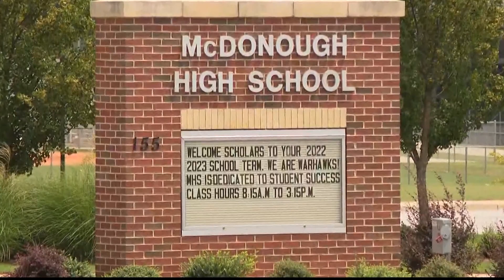Henry County Schools lays out safety, security plan after guns found on campus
A student is facing criminal charges after a gun went off in a Henry County School this week